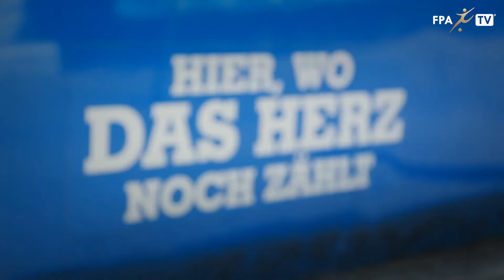60 Jahre - Marcel Koller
In 60 Jahren hat er uns viele unvergessliche Momente beschert:
Wir gratulieren von Herzen unserem Meistertrainer und Zürcher Fussballlegende Marcel Koller zum runden Geburtstag!